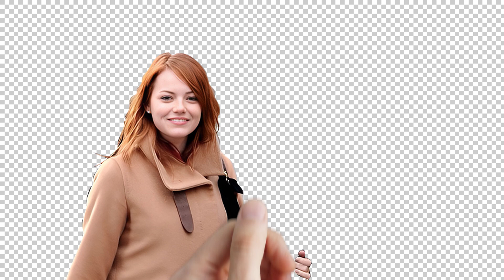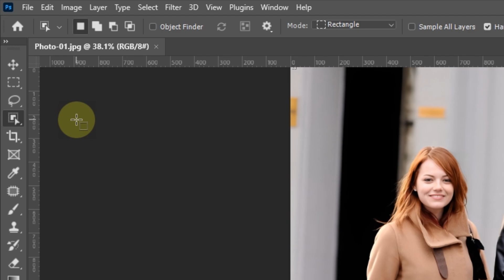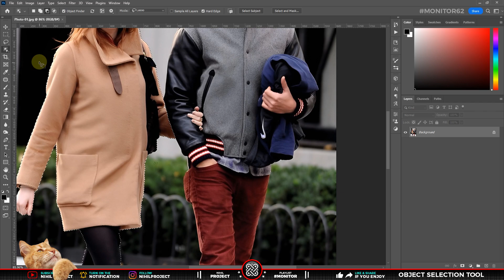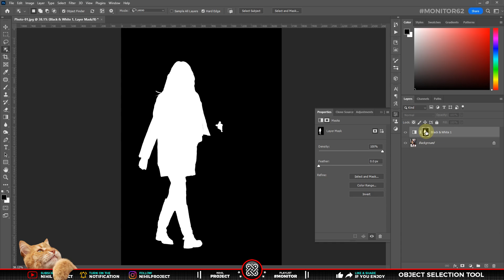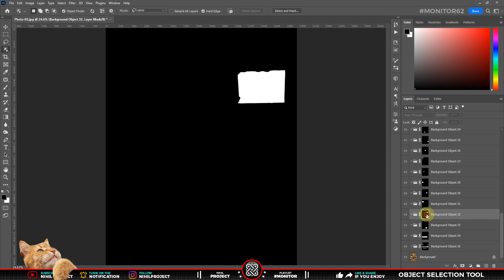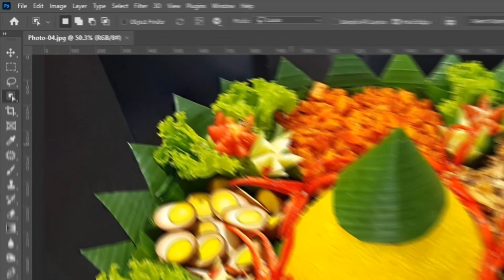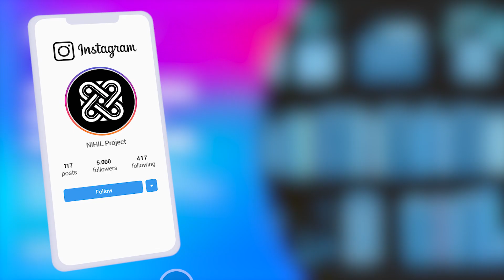CARA SELEKSI FOTO DENGAN CEPAT, OTOMATIS DAN SEKALI KLIK DI PHOTOSHOP 2022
💬 Video ini menunjukkan cara seleksi object apapun secara otomatis dengan cepat dan hanya sekali klik, menggunakan Object Selection Tool yang ada di Photoshop 2022.

Tutorialnya telah dirangkum sebaik mungkin, agar penonton bisa lebih mudah memahami & menikmati video yang ada di Channel kami. Jadi, simak tutorial berikut ini tentang “Cara seleksi object apapun secara otomatis dengan cepat, hanya sekali klik, menggunakan Object Selection Tool”

🕗 Timestamp :
00:00 Intro/Opening
00:27 Introduction
00:37 Title 1 - Human Selection
03:20 Title 2 - Animals Selection
03:42 Title 3 - Objects Selection
05:28 Title 4 - Food Selection
06:40 Thank You
06:56 Closing
07:35 Your Artworks

💡 Untuk membuat video tutorial ini kami menggunakan software:
• Blender (3D)
• FL Studio
• Aegisub

📁 Bahan atau Project File yang digunakan dalam tutorial ini, bisa di download melalui Blog (jika belum muncul, artinya masih sedang di proses, dude).

Photo-01 by PCN on Twitter
Photo-02 by Okssi on Adobe Stock
Photo-03 by Javier Vinals on Unsplash

Tittle : Bongo Madness by Quincas Moreira
Tittle: As You Fade Away by NEFFEX

Berdasarkan official Adobe, Minimum Requirements Photoshop 2022:
• CPU: 2 GHz with SSE 4.2
• OS: Win 10 v1909 or later
• RAM: 8 GB
• GPU: 1.5 GB Memory & DirectX 12
*Adobe kini mengusung AI ke dalam Softwarenya yang disebut Adobe Sensei, ini yang menyebabkan banyak peningkatan dari segi hardware, mungkin jika penggunaannya untuk yang umum-umum saja tetap bisa di low-spec.

Urutan photoshop dari yang berat dan ringan:
- HIGH : Photoshop 2022
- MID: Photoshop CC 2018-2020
- MID: Photoshop CS6
- LOW: Phoroshop CS4